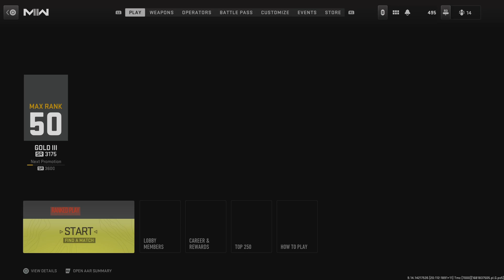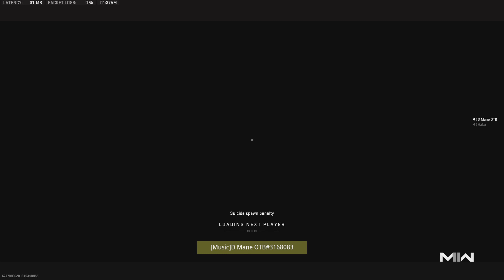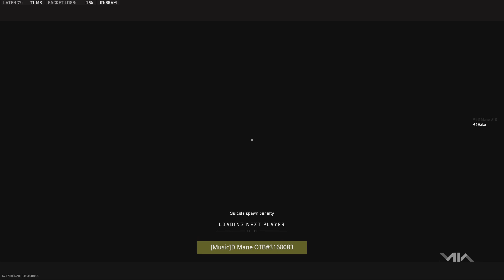I SHOT MYSELF IN Call of Duty: Modern Warfare II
L Game